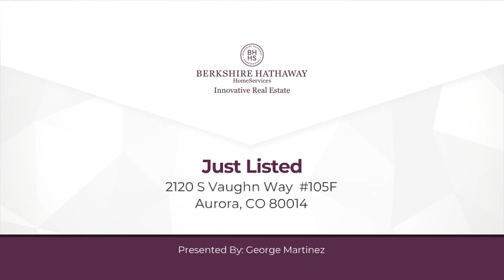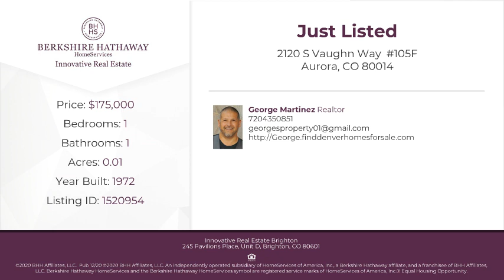2120 S Vaughn Way 105F Aurora, CO 80014